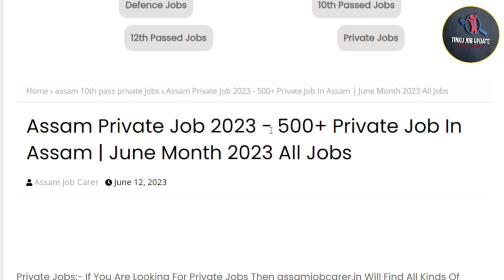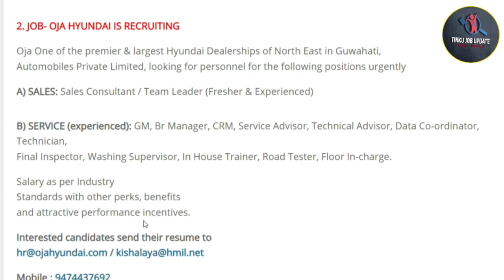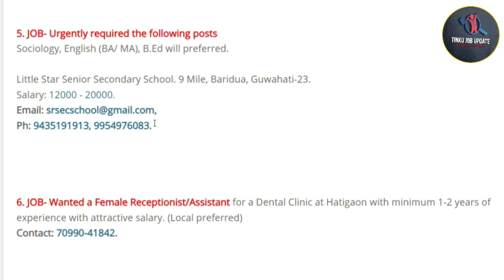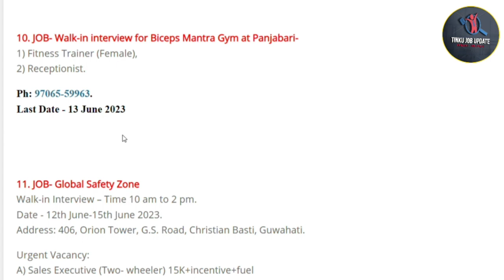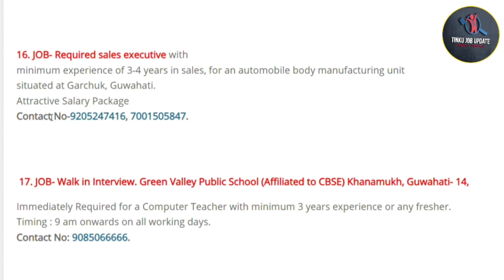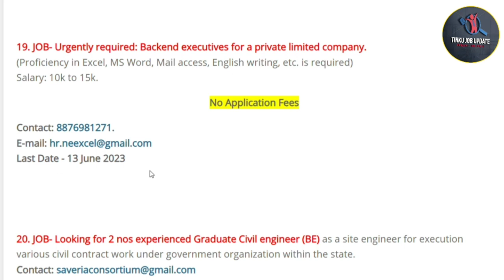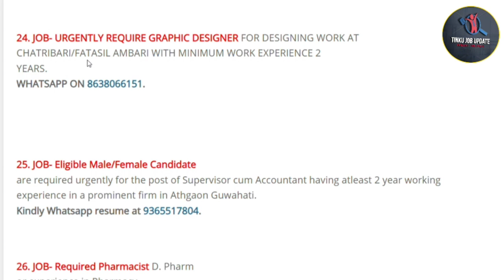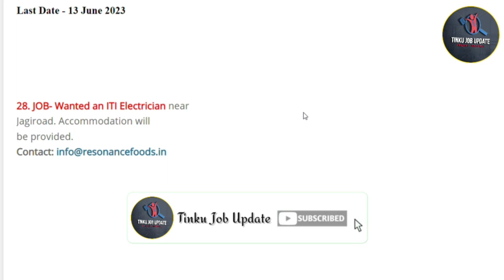Assam Private Job 2023 - 500+ Private Job In Assam | June Month 2023 All Jobs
Assam Private Job 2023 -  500+ Private Job In Assam | June Month 2023 All Jobs ‎@tinkujobupdate64

Cover Topics:-

1. Assam private Jobs 2022
2. Assam company private jobs
3. Assam Office Private Jobs
4. Private jobs in Assam
5. 10th Pass Private Jobs
6. 12th Pass Private Jobs
7. Private Bank Jobs
8. All Assam Private Jobs
9. All District Private Jobs
10. New Private Vacancy
11. New Private Jobs 2022
12. All Private Jobs Update
13. Private Jobs
14. Part-Time Private Jobs
15. Full-Time Private Jobs
16. 8th Pass Private Jobs
17. District Wise Private Jobs
18. Direct Joining Private Jobs
19. Latest Private Jobs
20. Nagaon Private Jobs